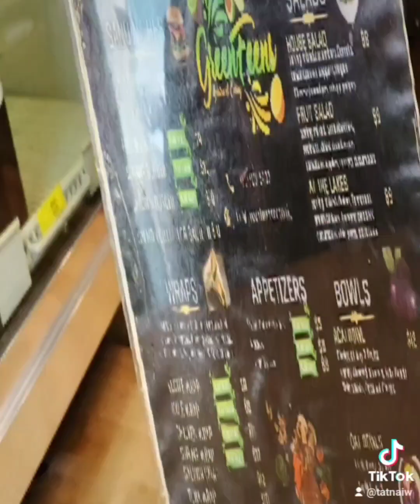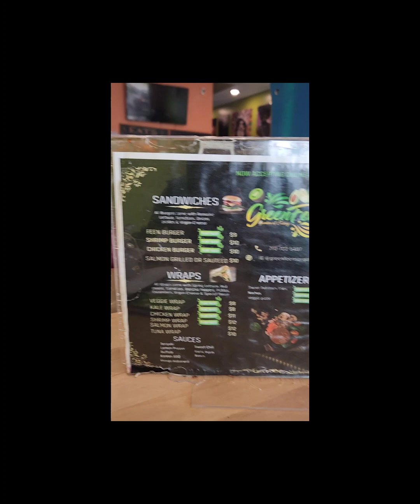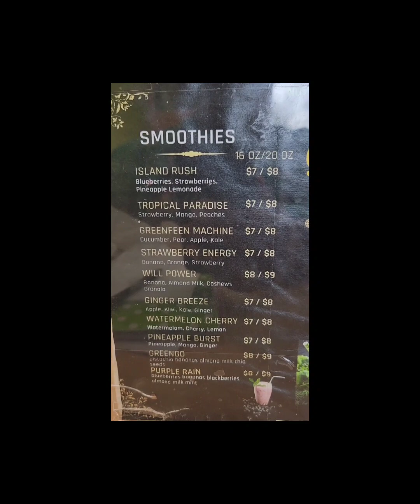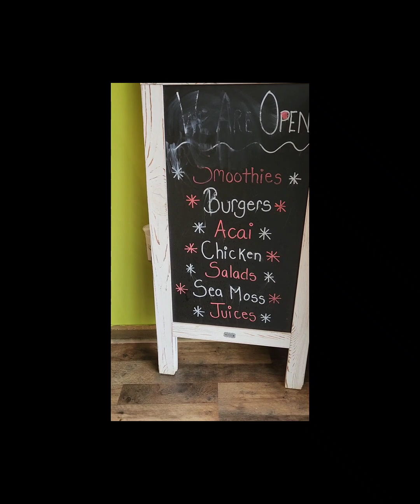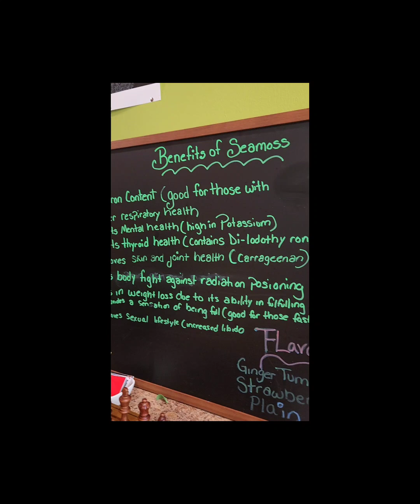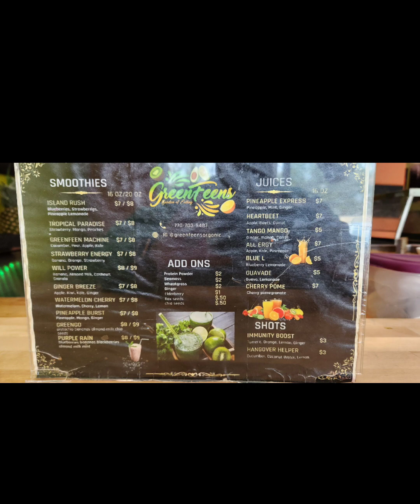Green Feens: Salmon Burger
Food Vlog = Green Feens Salmon Burger

The Lotus Flower Experience 🌺

Ms. Tatnai Z. Whitehead M.Ed, MA, D.Div

Are you an Food Lover? Then this Channel of mine is just for you. I will Create the Best Food Content for you.

 • Soul to Soul :However You Want It  cover

 • I Want to be Your Man Cover

 • Isley Brothers: In Between the Sheets...

 • Caravan of Love Cover

 • Whitney Houston: I Have Nothing Cover

 Tatnai W

Tatnai W